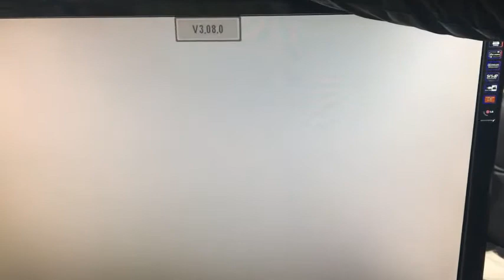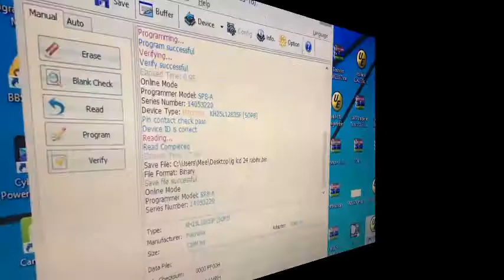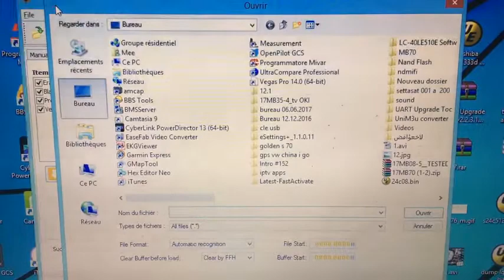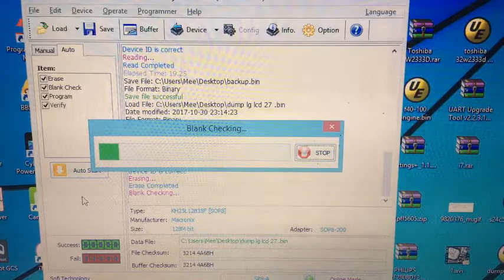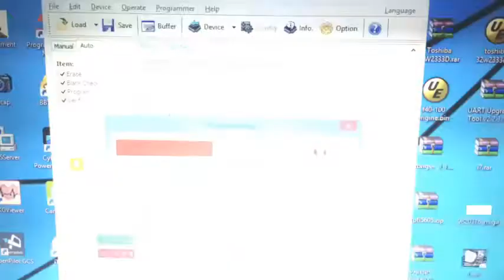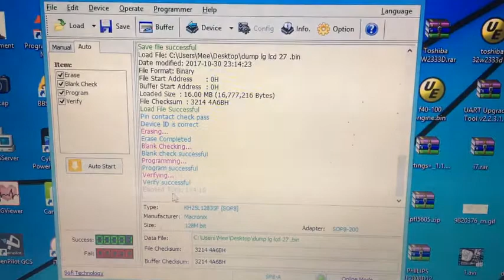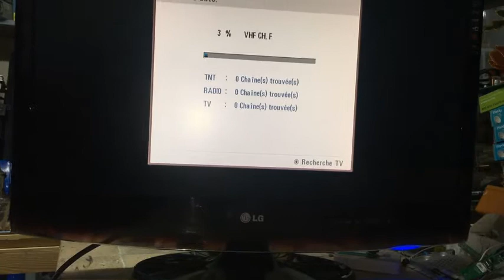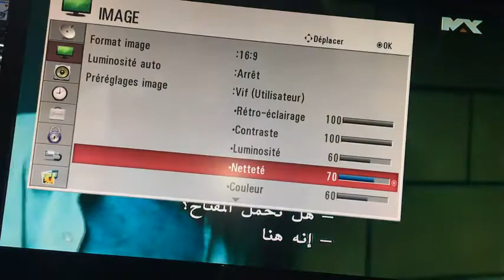Repairing LCD LG 27 Monitor M2762DP: V3.08.0 in white screen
LG 27 Monitor M2762DP appears just white screen with version v3.08.0 or v3.10.0.
the monitor doesn't work.
you need to program the spi ic.
link for firmware: dump LG 27 Monitor M2762DP